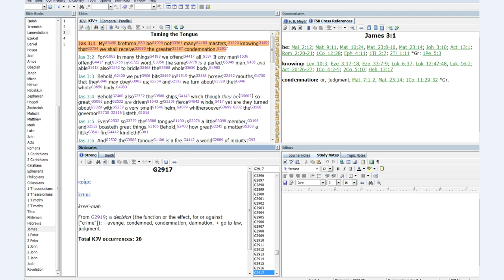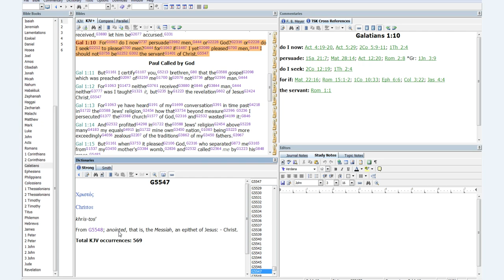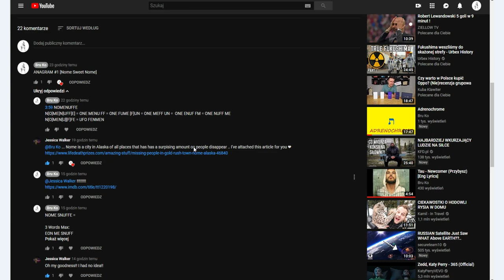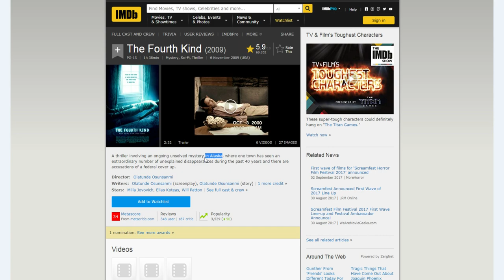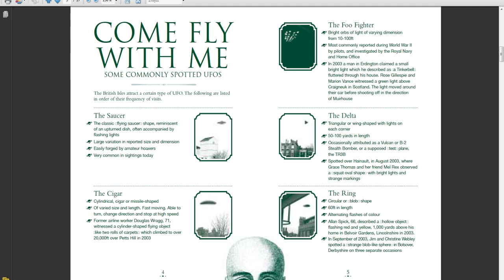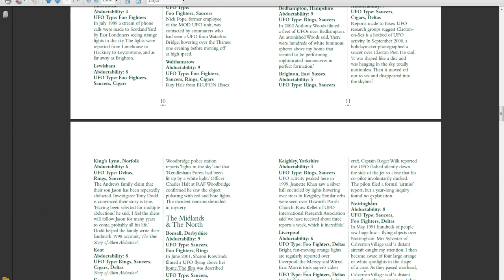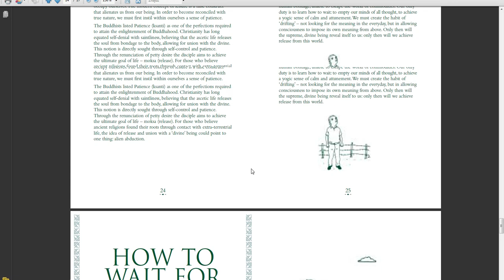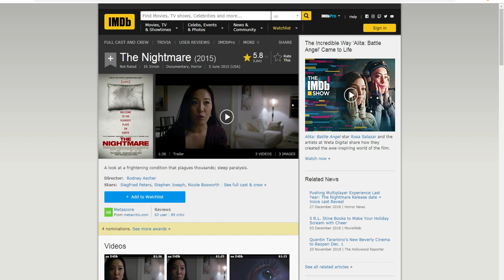You Need To Think For YOURSELF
Check This My Friend